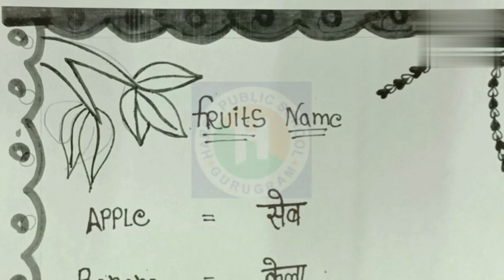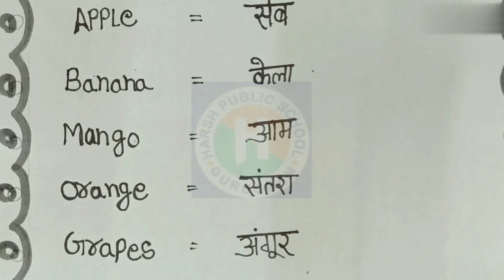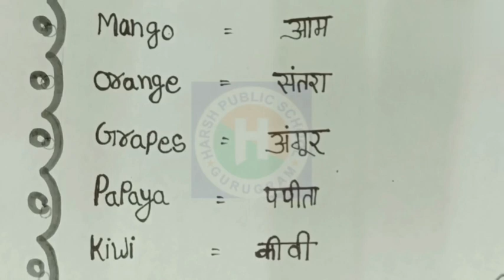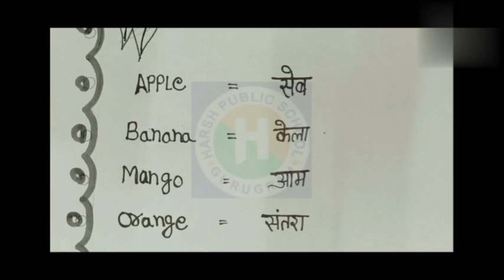Fruits Name|Learn Fruits Name in EnglishName of Fruitsफलों के नाम|हर्ष पब्लिक स्कूल‌